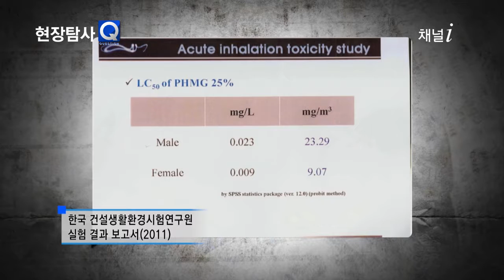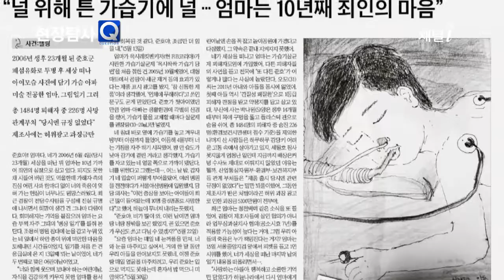가습기 살균제, 실험 쥐 떼죽음, 한국인 800만명에 노출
쥐에 가습기 살균제 노출 쥐 한달만에 절반 죽어
폐가 섬유질화 되어 나머지 쥐도 숨 쉴수 없어
우리국민 800만명이 사용한 가습기 살균제
옥시등 기업들 제대로 된 사과 없어